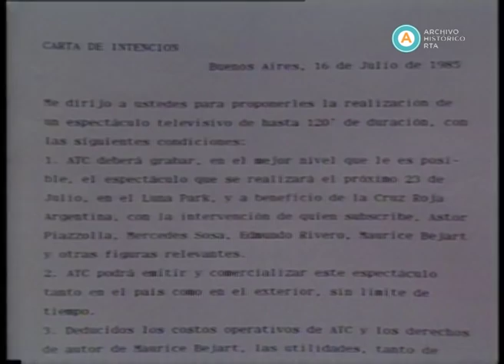AV-2136 Cordialmente [El Polaco Goyeneche y Jorge Donn]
En esta emisión, Juan Carlos Mareco recibe al bailarín Jorge Donn y al cantante de tango Roberto Goyeneche. Entre distintas anécdotas y comentarios sobre aspectos de sus vidas, Donn promociona su show el cual estrenará por la noche en el estadio Luna Park; Bobby, integrante del elenco de Donn para espectáculo nocturno, canta "New York, New York" de Frank Sinatra y "The River" de Carlos Santana; y Goyeneche interpreta los tangos clásicos "Naranjo en flor" y "Soledad". Hacia el final, Mario Sabato, gerente ejecutivo de producción y programación de ATC, responde las críticas que Donn había realizado a los directivos del canal por no lograr un acuerdo para la transmisión de su espectáculo.